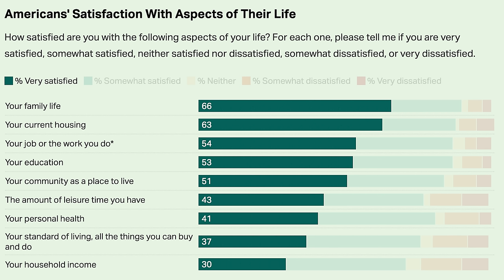I Was Wrong about the Average American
In which John falls way down the rabbit hole trying to learn what the average American's life is like--from income to taxation to political ideology to opinion on Taylor Swift.
p.s. MASSIVE THANKS to Sheridan Gibson for teaching me how to color correct!
SOURCES:

Pew and Gallup provided all the political, religious, and other identity stuff:
This is a good article on the federal income tax averages
But to understand state and local taxes, I found this helpful